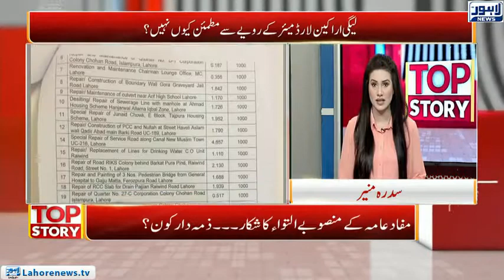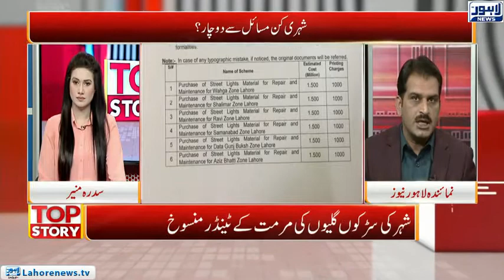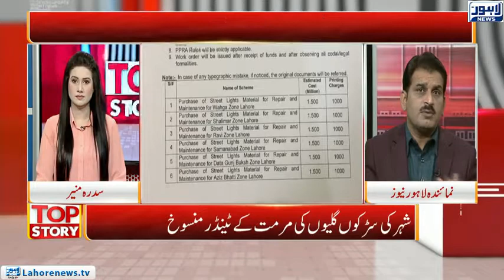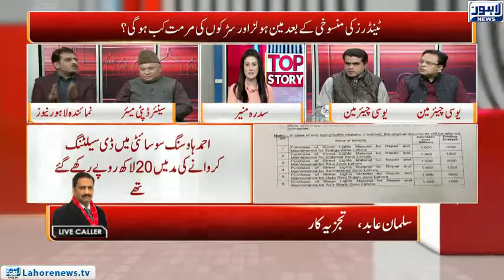Top Story - Part 01 - What are the problems of citizen ?